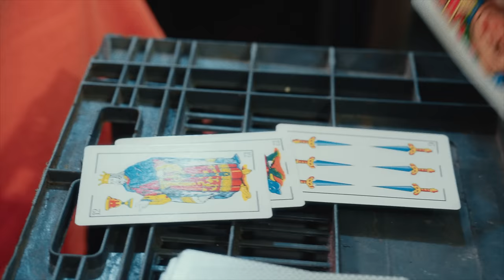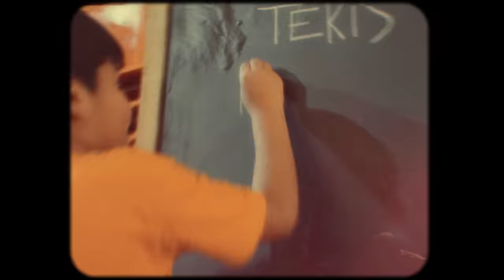AHYRE - RIO (Video Oficial) junto a LOS TEKIS y PITIN ZALAZAR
RIO - AHYRE

SOBRE LA CANCIÓN:

Letra: Juan José Vasconcellos - Emiliano Livelli

Producido por: Juan José Vasconcellos, Sebastián Choque
Grabado por: Juan José Vasconcellos, Sebastián Choque
Estudio El Socavón
Ingeniero de Mezcla: Sebastián Choque, Juan José Vasconcellos
Masterización: Carlos Laurenz.

Artistas invitados:

Los Tekis, Pitín Zalazar
Guido Bertini
Fernando Medina
Franco Aban
Cesar Vilte
Isaac Abán

Dirección: Pablo Garzón, Marco Pepa
Dirección de fotografía: Dalmiro Zabala
Cámara: Ramiro Caporin
Montaje y corrección de color: Emiliano Nadal
Gaffer: Julian Maldonado

Dirección de arte: Sofia Ruso
Maquillaje: Carolina Lopez
Diseño Gráfico: Chito
Actor: Romeo Avila